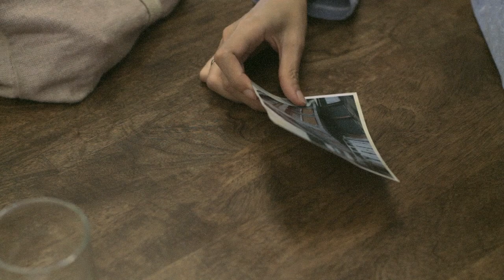36 (OFFICIAL TRAILER)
ตอนนี้แผ่นหาซื้อได้ที่ HOUSE RCA และ FA CINEMTHEQUE หอศิลป์ กทม แล้วนะครับ

มิถุนายนนี้ ติดตามรอบฉายและสถานที่ได้ที่
ภาพยนตร์โดย นวพล ธำรงรัตนฤทธิ์

เรื่องย่อ :
ทรายเป็นคนหาสถานที่ถ่ายทำภาพยนตร์
อุ้มเป็นฝ่ายกำกับศิลป์ ดูแลฉากในกองถ่าย
ทั้งสองคนทำงานที่บริษัทเดียวกัน
ในช่วงระยะเวลาหนึ่ง

สองปีต่อมา
ทรายยังเป็นคนหาสถานที่ถ่ายทำภาพยนตร์เช่นเดิม
สิ่งที่ต่างไปคืออุ้ม และไฟล์ต่างๆ ในฮาร์ดดิสก์ของทราย

คนบางคนผ่านเข้ามาในชีวิตเราแค่ช่วงระยะเวลาสั้นๆ
ถ้าเราไม่มีสิ่งเตือนความจำ
เราจะยังจำเขาคนนั้นได้หรือเปล่า
ถ้าเราไม่เห็น
เราจะจำได้ไหม

นำแสดง | กรมิษฐ์ วัชรเสถียร วัลลภ รุ่งกำจัด | ณฐพล บุญประกอบ | ศิริพร คงมา

โปรดิวซ์ เขียนบท กำกับ | นวพล ธำรงรัตนฤทธิ์
ที่ปรึกษาบท | ทรงกลด บางยี่ขัน | วสุวี พรศิริโกศล
ผู้ช่วยผู้กำกับ | พวงสร้อย อักษรสว่าง
กำกับภาพ | ไพรัช คุ้มวัน
บันทึกเสียง | สรยศ ประภาพันธ์
ลำดับภาพ | ชลสิทธิ์ อุปนิกขิต
กำกับศิลป์ | ราสิเกติ์ สุขกาล | อิทธิศักดิ์ ตรีสง่า
ออกแบบเสื้อผ้า | รุจิรำไพ มงคล
ดนตรีประกอบ | วุฒิพงศ์ ลี้ตระกูล
ช่างภาพเบื้องหลัง | นนทัช พรหมศรี | วิทิต จันทามฤต | บุณยนุช ไกรทอง
วิดีโอเบื้องหลัง | พัชร เอี่ยมตระกูล

ปีผลิต 2555 | ความยาว 68 นาที
ระบบภาพ HD | ระบบเสียง STEREO
เข้าฉาย : มิถุนายน 2555